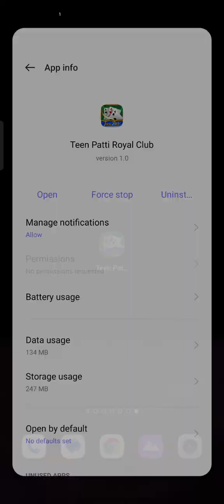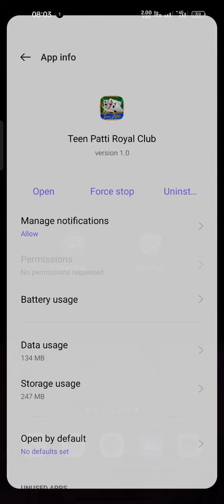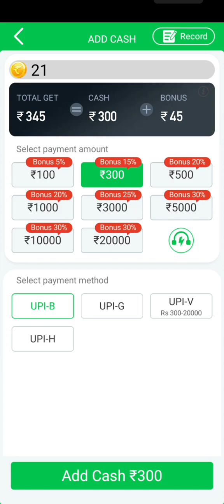Teen patti royal club || new version || teen Patti Gold || teen Patti royal club kaise ues kero 2024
TEEN PATTI ROYAL CLUB NEW 🆕

                  video topic...

teen patti royal club app se paise kaise kamaye,
teen patti royal club se paise kaise kamaye,
teen patti royal club online app se paise kaise kamaye,
teen patti royal club online se paisa kaise kamaye,
teen patti royale club se paise kaise nikale,
3 patti me paise kaise kamaye,
teen patti royal club app,
teen patti royal club online se paisa kaise nikale,
teen patti royal club withdrawal,
3 patti me paise kaise kamaye,
3 patti se paise kaise kamaye,
teen patti real cash game kaise khele,
3 patti game se paise kaise kamaye,
teen patti game se paise kaise kamaye,
teen patti gold se paise kaise kamaye,
teen patti se paise kaise kamate hain,
3patti me paise kaise kamaye,
teen patti real cash game,
teen patti se paise kaise kamye,
teen patti se paise kaise kamayei,